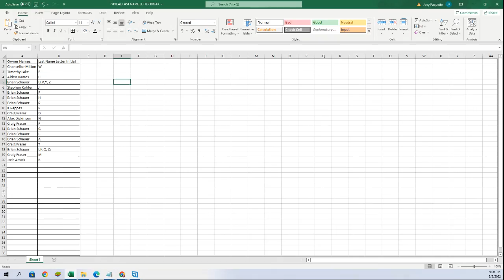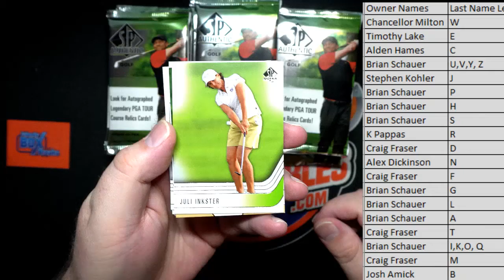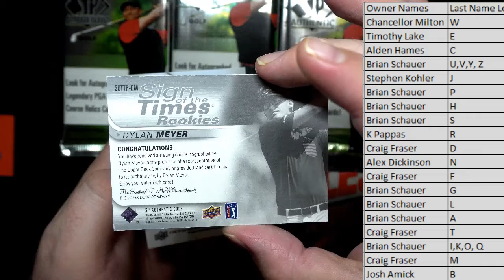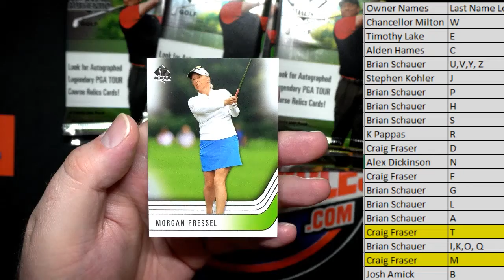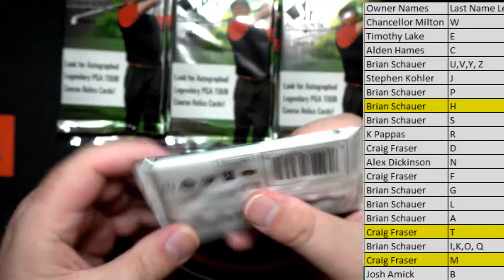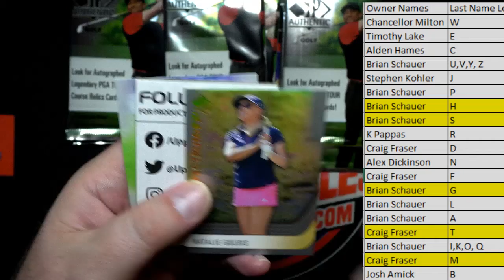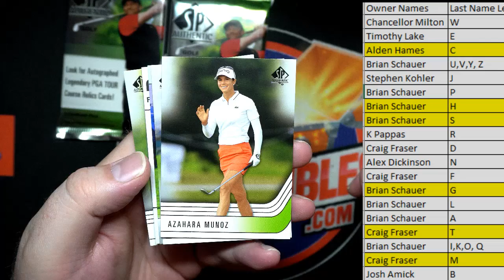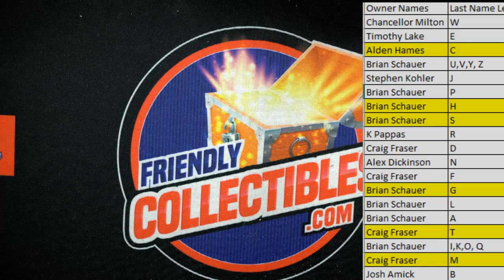2021 Upper Deck SP Authentic Golf Hobby Box ID 21UDSPAUTHGOLF101